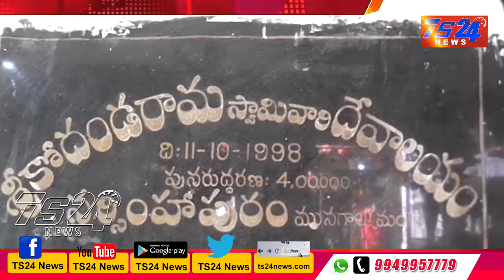TS24 News సంక్రాంతి పర్వదినాన కన్నులపండుగగా జరిగింది గోదాదేవి కళ్యాణ మహోత్సవం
సెంటర్: కోదాడ.
 “సంక్రాంతి పర్వదినాన కన్నులపండుగగా జరిగింది గోదాదేవి కళ్యాణ మహోత్సవం, ఈ వేడుకలో అధిక సంఖ్యలో భక్తులు పాల్గొన్నారు.”
 సూర్యపేట జిల్లా మునగాల మండలం నర్సింహాపురం గ్రామంలో గల శ్రీ కోదండ రామస్వామి దేవాలయంలో గోదాదేవి కళ్యాణం జరిగింది,సుమార్ 640 సంవత్సరాల క్రితం కాకతీయుల కాలంలో మారికంటి సోదరులు నిర్మించిన అతి పురాతన ఆలయం అని ప్రతి సంక్రాంతి పర్వదినాన గోదాదేవి కళ్యాణం జరుగుతుంది అని ఆలయ అర్చకులు తెలిపారు.ఈ రోజు గోదాదేవిని దర్శించుకున్న వారి కోరిన కోరికలు నెరవేరతాయి అని అన్నారు. అమెరికా నుండి ప్రతి సంవత్సరం వచ్చి ఈ కళ్యాణంలో పాల్గొంటాను అని అన్నారు ఆలయ ధర్మకర్తల వంశీకులు అయిన మారికంటి శ్రావణ్ కుమార చార్యులు, ఈ దేవాలయం గురించి మా తండ్రి ద్వారా తెలుసుకొని దర్శించుకోవడం ఆనందంగా ఉంది అన్నారు, విదేశాల్లో సహితం మన దేశ సంస్కృతి,సంప్రదాయాలకు ఎంతో గౌరవం ఉంది అన్నారు. ఈ కళ్యాణ మహోత్సవంలో ముఖ్యఅతిదిగా మిస్ తెలంగాణ విజేత మిస్.కామాక్షి భాస్కర్ పాల్గొన్నారు.
బైట్:
1. మారికంటి శ్రావణ్ కుమార్ ఆలయ ధర్మకర్తల వంశీకులు.
2. మిస్.కామాక్షి మిస్ తెలంగాణ విజేత.
3. ఆలయ అర్చకులు.